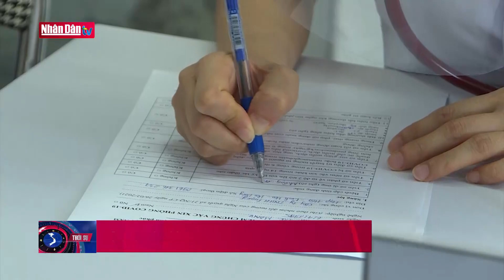Hoàn thành tiêm vaccine ngừa Covid-19 cho công nhân tại Bắc Ninh trước 10-6-2021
Hoàn thành tiêm vaccine ngừa Covid-19 cho công nhân tại Bắc Ninh trước 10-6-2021 | Truyền Hình Nhân Dân
1. Dự Báo Thời Tiết Hôm Nay